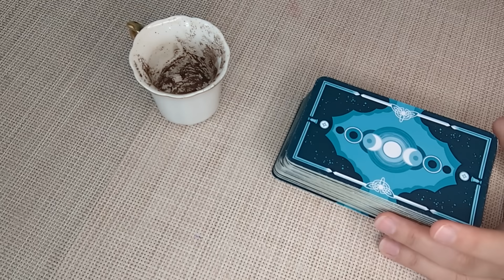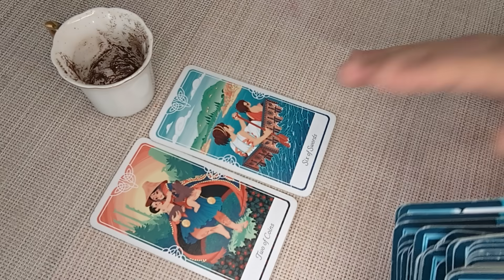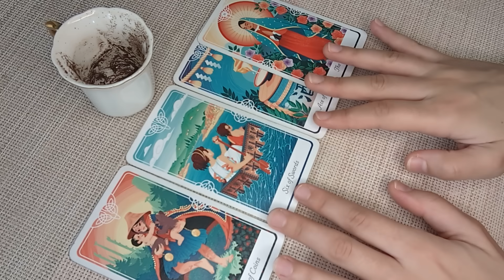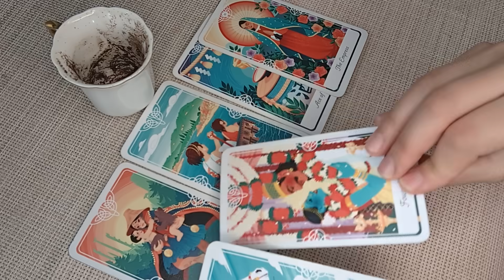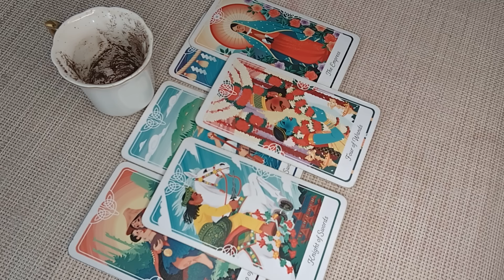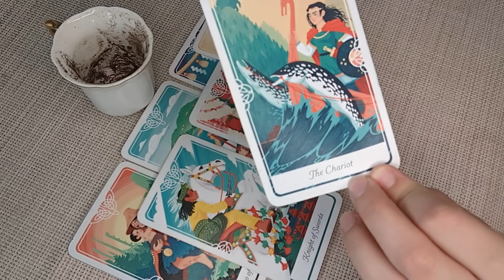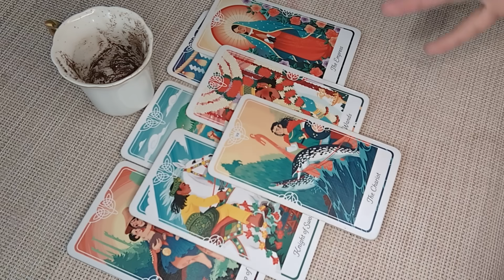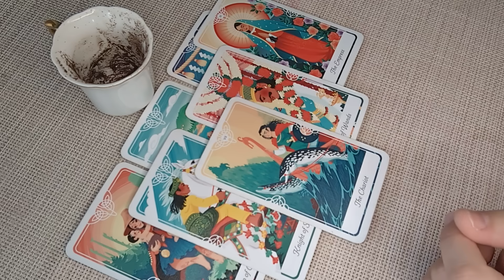LIBRA♎Brace Yourself! This Change Will Come in Fast & Will Make You Very Happy! DECEMBER 25th-31st